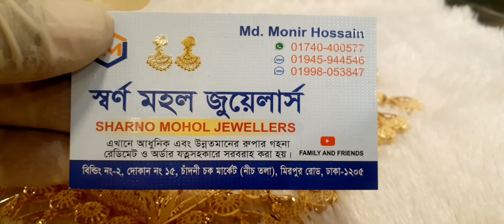Dubai on gram gold polish necklace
ভালো মানের মেটালের গয়না কিনুন সনমহল জুয়েলার্সের